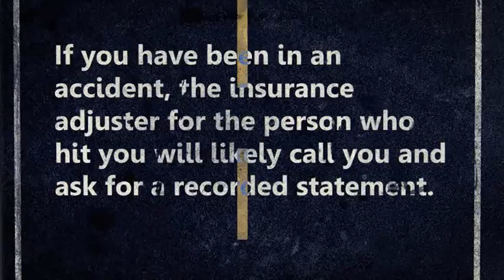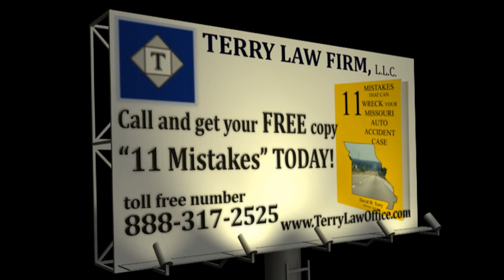Should I give a recorded statement to the opposing insurance company?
St. Louis, Missouri Personal Injury Attorney and Lawyer David W. Terry has written a FREE CAR ACCIDENT BOOK for car wreck injury victims.  Case consultations are always FREE and there is no fee until we recover.  St. Louis Personal Injury Lawyer David Terry represents personal injury accident victims throughout Missouri and Illinois.  Based in St. Louis, Mo, our practice centers on car accidents,  trucking accidents, car wrecks, motorcycle accidents, car crashes, medical malpractice, automobile accidents and nursing home abuse and neglect.

At the Terry Law Firm, we are dedicated to pursuing justice for nursing home residents who have suffered from neglect or abuse.